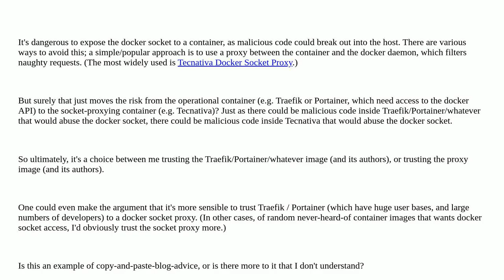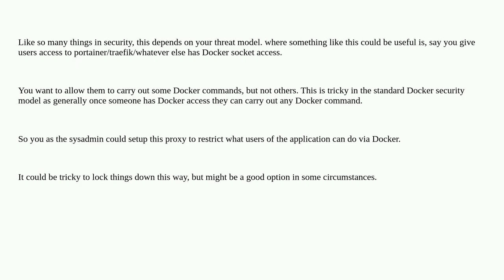Security: Does a docker socket proxy improve security?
Does a docker socket proxy improve security?

A special thanks goes out to the community

  docker proxy docker-container-trust